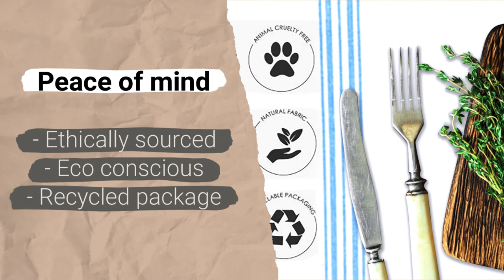best rustic farmhouse table runner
linen table runners 108 inches
french table linens
french stripe
farmhouse modern
farmhouse long table
farmhouse diningroom table
farmhouse decor for home
farmhouse christmas table decor
fall table runner 108 inches long
cotton table runners
linen table runner
dusty blue table runner
dining table runner
boho runner
boho farmhouse decor
tabletop accessories
table runner boho
table runner blue
dresser runners and toppers
dresser runner
country kitchen decor
camino de mesa para fiesta
boho house decor
boho home
baby blue table runner
woven kitchen runner
weighted table runner
talbe runner
tabledecor
table unner
table tunner
table runnet
table runner spring
table runner navy blue
table runner cream
table runner bohemian
tabke mat
shabby chic kitchen decor
rustic table runners 120 inches
rustic table runner farmhouse style
rustic house decor
rustic farmhouse dining table
rustic boho decor
neutral table runner
navy blue runner table
modern rustic home decor
modern dining table decor
modern boho home decor
mantle runner
long table runner 120 inches
long table decor
long dining table centerpieces
living room table runner
large rustic dining table
kitchen rustic decor
kitchen farmhouse
kitchen decor table
house decor modern rustic
halloween table runner 108 inches
french linen table runner
farmhouse wedding decor
farmhouse table runner and placemats
farmhouse tabel runner
farmhouse style kitchen table
farmhouse fall table decor
farmhouse decir
farm house table runner
farm house table decor
fall rustic decor
fabric runner
everyday table runner
cream table runners 108 inches
country french table runner
cotton table runner
coastal fall decor
christmas table runner white
bohemian runner
blue table runners 90 inch
blue table runner 108 inches
blue rustic decor
108 runner
wedding table runner
table runners 108 inches long
table runner farmhouse style
table runner 120 inches long
rustic table runner
rustic farmhouse decor
farmhouse placemats
farm house
dining room table decor
boho wedding decor
boho table decor
boho desk
boho chic decor
amazon home decor farmhouse
winter table runner
white woven table runner
western table runner
vintage table runner
thanksgiving table runner
thanksgiving runner
tables runners
tablecloth runner
table runners autumn
table runner winter
table runner white and blue
table runner rustic
table runner decor
spring table runners
shabby chic runner
rustic table runners 108 inches
rustic farmhouse kitchen decor
rustic farmhouse kitchen
rustic cotton decor
rustic barn decor
runners long
runner tablecloth
runner for tables
rable runner
modern farmhouse table runner
modern farmhouse kitchen decor
kitchen table runners
kitchen table farmhouse style
kitchen island runner
kitchen decor farmhouse
farmhouse table runner 108 inches long
farmhouse style decor
farmhouse kitchen decor clearance
farmhouse dinner table
farmhouse chic decor
farm house tables
dresser covers runners
dinner table centerpiece decor
dining table accessories
country farmhouse decor
country decor table runner
country christmas table runner
cotton table runner farmhouse
cotton linen table runner
cheap table runners
boho runner for table
boho farmhouse
boho dining room decor
blue runner for table
blue fall decor
beach decor table
autumn runner for table
108 inch table runner
white table runner 108
white runner table
tablerunner
table top runners
table runner with blue
table navy blue
rustic table runners
runners top
oversized table runner
navy striped table runner
navy and gray napkins
long placemats
farmhousetable
farmhouse table runners 72 inches long
farmhouse style
farmhouse sofa table decor
farmhouse kitchen accessories
easter table runner and placemats
dinning table decor
country table runner
country style table runner
coastal table runners
blue tablerunners
amazon home decor modern farmhouse
white table runner
wedding table decor
rustic kitchen decor
rustic kitchen decor
kitchen table decor
farmhouse table runners
farmhouse table runner
farmhouse table decor
farmhouse table
farmhouse kitchen table
farmhouse dining table
farm house decor
coffee table runner
boho kitchen decor
blue table runner
wide table runner
white table decor
striped table runner
rustic napkins
rustic farmhouse
royal blue table runner
rae dunn napkin holder
kitchen hand towels cotton
house and decor
farmhouse kitchen table decor
farmhouse dining table decor
farmhouse decor clearance
extra long table runner
cotton tablecloths
bohemian wedding
blue and white table runner
white table runner farmhouse
white runner
table runner farmhouse
rustic kitchen
runner table
runner for table
navy blue dresser
nautical table runner
natural table runner
farmhouse table centerpiece
farmhouse runner
fall table runner
dining room table runner
coastal table runner
blue table runners